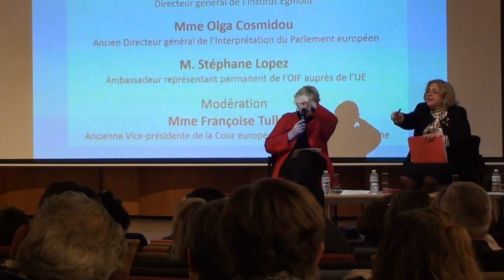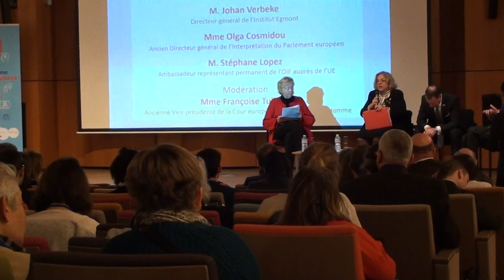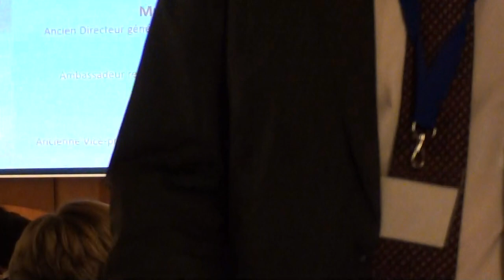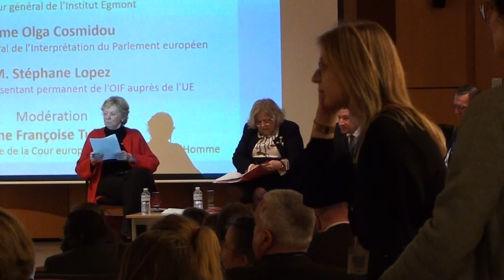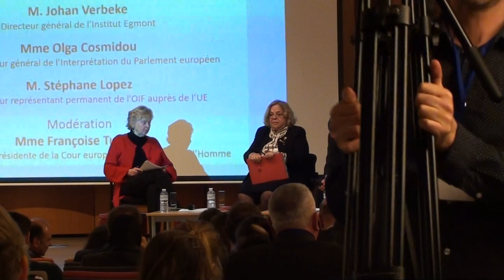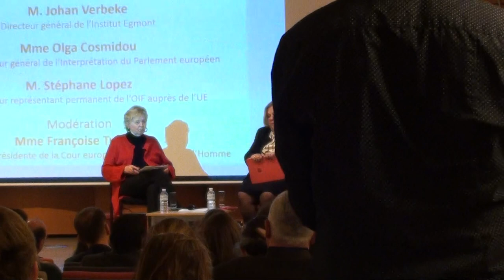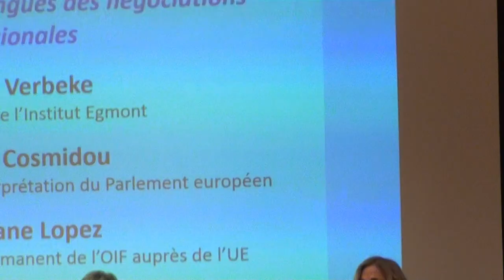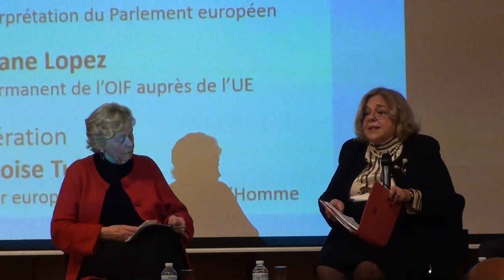Première table ronde (Partie 2) - JBMF - 7 mars 2019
Droit et langues des négociations internationales,

M. Johan Verbeke, directeur général de l'Institut Egmont
Mme Olga Cosmidou, ancien directeur général de l'Interprétation au Parlement Européen
M. Stéphane Lopez, ambassadeur représentant permanent de l'OIF auprès de l'UE

Modération :
Mme Françoise Tulkens, ancienne vice-présidente à la Cour européenne des droits de l'Homme.